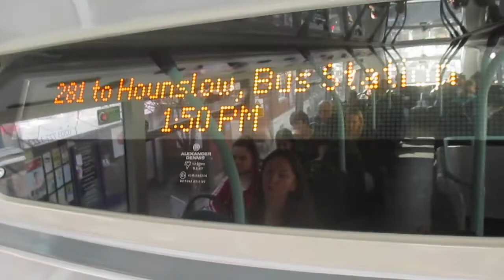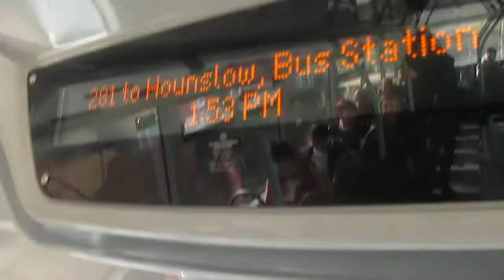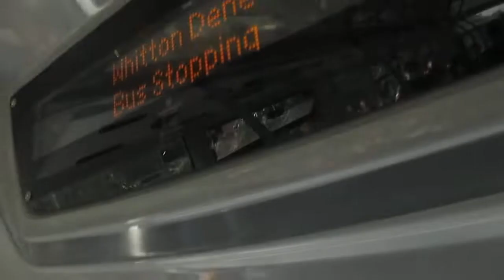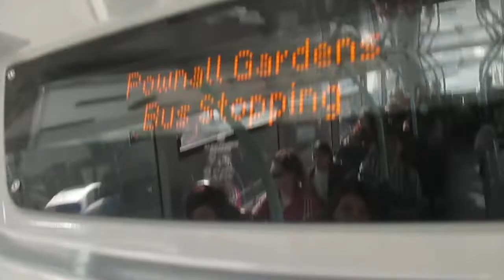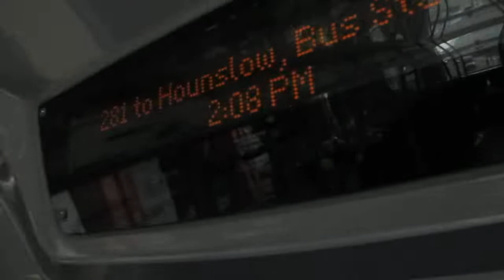Full Journey on the 281 Going to Hounslow Bus Station